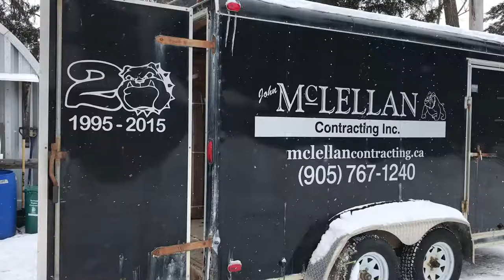APBOT Video Blog - McLellan Contracting Inc.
In this APBOT Video Blog, we learn about the 20+ years of expertise that McLellan Contracting Inc. brings to jobs big and small.